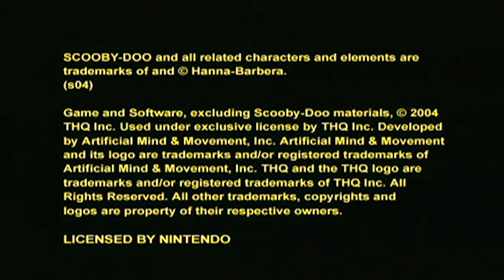Scooby-Doo! Mystery Mayhem [61] 100% GameCube Longplay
Scooby-Doo! Mystery Mayhem is a 2004 adventure game based on the cartoon Scooby-Doo. While studying at Hambridge University, Mystery Inc. discovers that pages from a book called the Tome of Doom has been stolen. When these pages are removed from the book, they release monsters and ghosts while Mystery, Inc. tries to reseal in the book while solving the mystery of who stole the pages and for what purpose.

This longplay was requested by: Richard Ford

Time Codes:
0:01:03 - Episode 1: The Haunting of Hambridge
0:25:37 - Episode 1: Phoney Ghost (Boss)
0:33:01 - Episode 2: Mayhem at the Movies
1:21:01 - Episode 2: Knight In Red Armor (Boss)
1:28:59 - Episode 3: Weird Wild West
1:54:12 - Episode 3: Master Dust Devil (Boss)
2:00:35 - Episode 4: Bad Juju in the Bayou
2:31:53 - Episode 4: Monster Zombie (Boss)
2:38:41 - Episode 5: Hi-Tech Terror
3:08:34 - Episode 5: Fiery Ghost (Final Boss)
3:16:57 - Credits